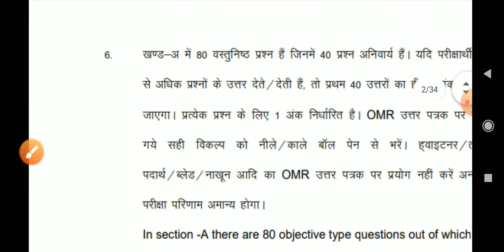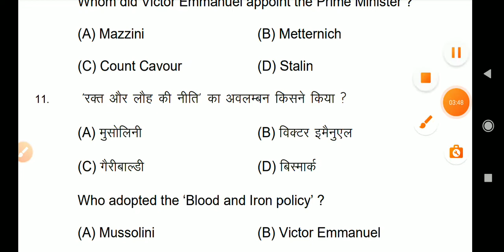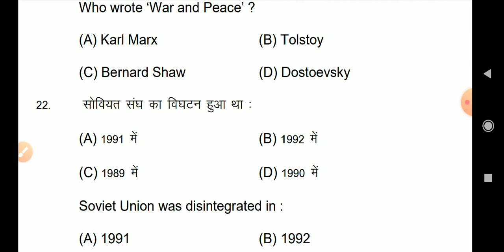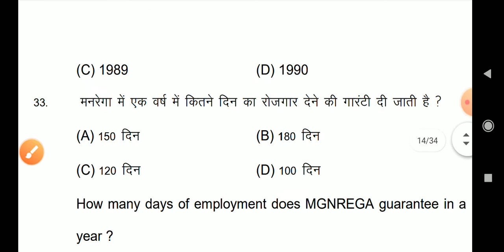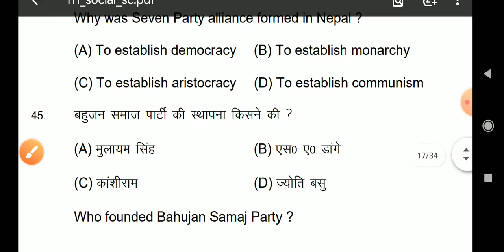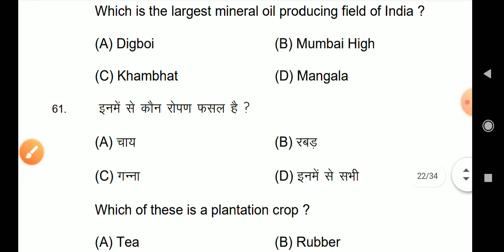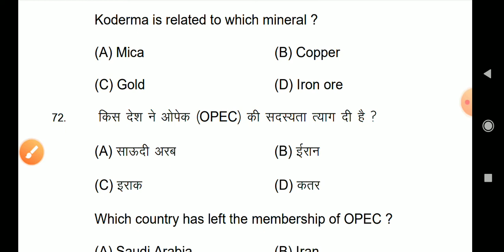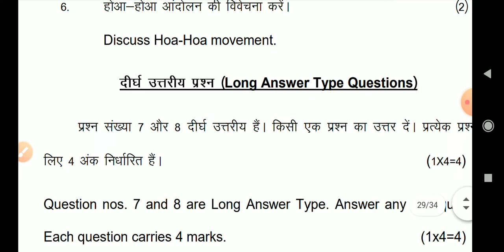Bihar Board Matric (10th) Social Science Offical Model Paper 2022 ।। Class 10th Objective Question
Bihar Board Matric (10th) Social Science (समाजिक विज्ञान) Offical Model Paper 2022 ।। Class 10th Objective Question

BIHAR BORAD class 10th social science OFFICIAL MODEL PAPER 2022 Bihar Board vvi objective question 2022 | Social science class 10th objective question

video Topic. 🔻🔻🔻🔻🔻🔻🔻🔻🔻🔻🔻
class 10th social science vvi subjective question 2022
class 10th social science vvi objective question 2022
vvi subjective question class 10th social science
sst model paper 2022 class 10 sst model paper 2022
subjective question 10th class science 2022
10th class board exam paper 2022 science subjective
bihar board class 10th social science important subjective question 2022
bihar board class 10th social science vvi subjective question 2022
class 10th social science subjective question 2022
class 10th social science objective question in hindi
class 10th social science ka model paper 2022
class 10th social science objective vvi
social science objective question 10th class 2022
social science objective question class 1
class 10th social science important objective

10th social science objective
history objective question 2022
history ka objective question
geography ka objective question
10th class ka objective question

SST important question class 10th CBSE history